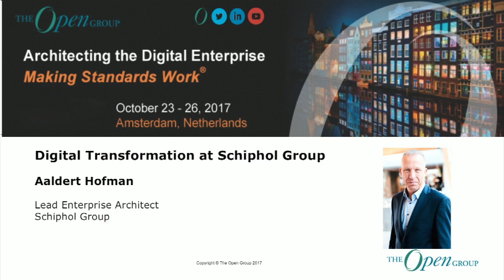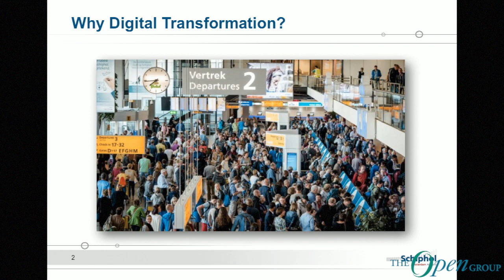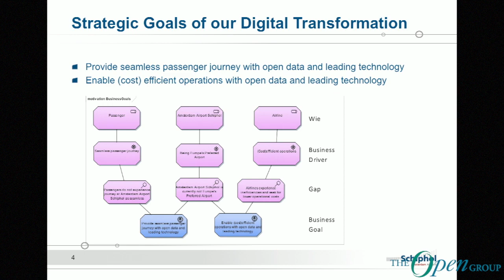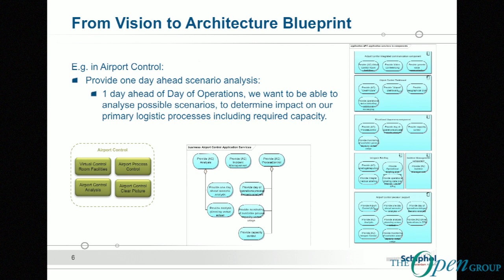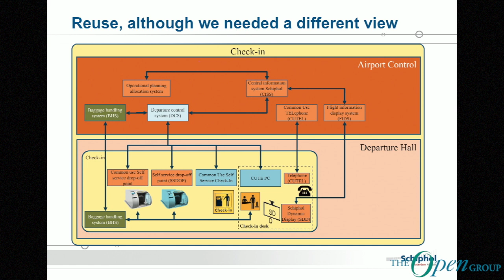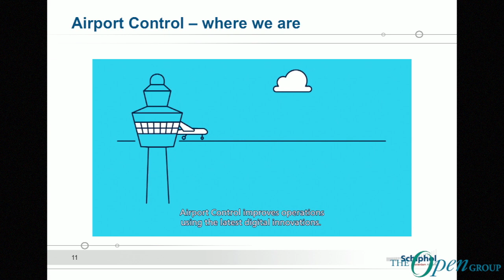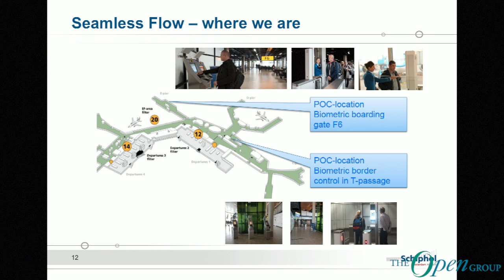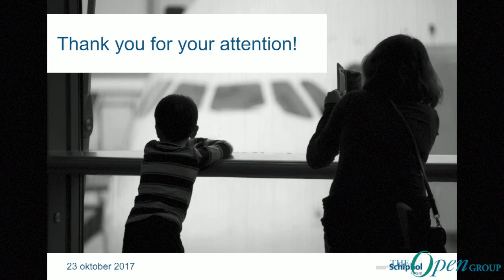The Open Group - Digital Transformation at Schiphol Airport Amsterdam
Aaldert Hofman leads the Strategy and Enterprise Architects team within the Schiphol Group NV, which operates airports in the Netherlands and internationally.

Previously Aaldert focused on core business domains such as Passenger Services and Airside Operations.Before joining Schiphol Group in 2012.  He worked as an Enterprise Architect with Capgemini for over 20 years.

Description:
Amsterdam Airport Schiphol is a busy airport. In 2015, we started a digital transformation with a Digital Airport program ("from bricks to bytes") to address way-finding, crowd management, airport control and introduce a seamless passenger flow. Two years later, we can share results and lessons learned.
Last summer it became clear that growth percentage in number of passengers exceeded all expectations. The Board of Directors decided to build an additional (physical) Departure Hall which should be operational within 7 months (including design, build, test). The IT department had to decide within 1 week on feasibility and, of course, the new Departure Hall had to be equipped with all necessary IT systems and facilities like check-in, baggage drop-off, security scanning, flight information, monitoring systems, camera’s, etc. etc. Within 7 months…
The Enterprise Architecture team was able to help during feasibility by comparing required business functionality with our existing business functions, concluding that no new business functions were required. We were able to come up with a “statement of work”, based on existing IT landscape, interfaces with physical building elements, required IT products, etc.
So, instead of skipping architecture and rush into design and ordering equipment, the program was able to use Enterprise Architecture to guide and structure our IT part of this program. This new Departure Hall became operational May 2017, just after 7 months!
In Schiphol Group we work with ArchiMate and we use TOGAF in a practical way. In our organization we work bimodal, and in large programs with external parties we even follow their way of working. So, there's hardly an opportunity to use the full TOGAF ADM, but we do use TOGAF as a reference guide to align on terminology, products, etc.
Key takeaways;
From theory to practice: a seamless flow is difficult to achieve.
How can Enterprise Architecture help, when operational growth exceeds all expectations and prognosis?